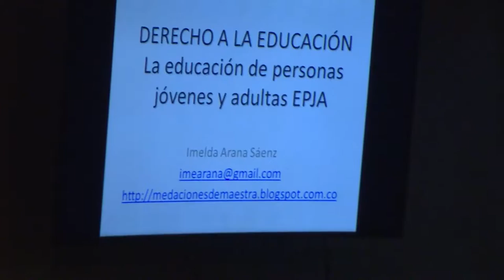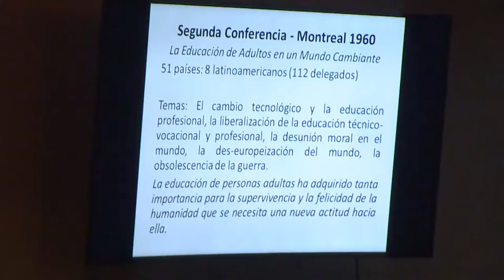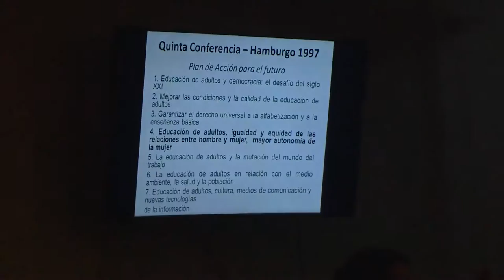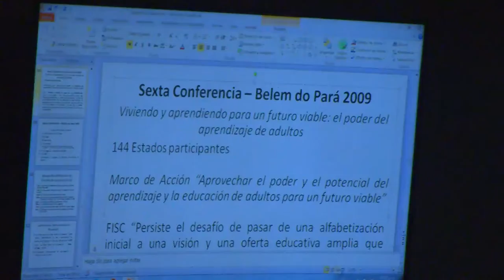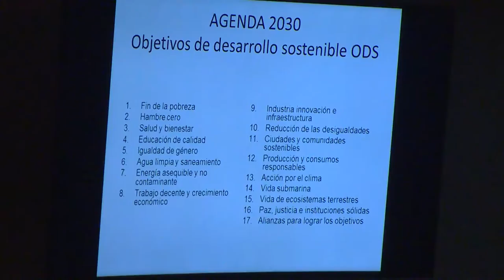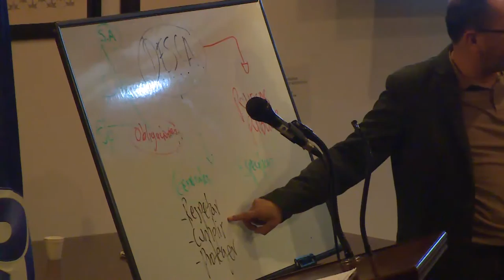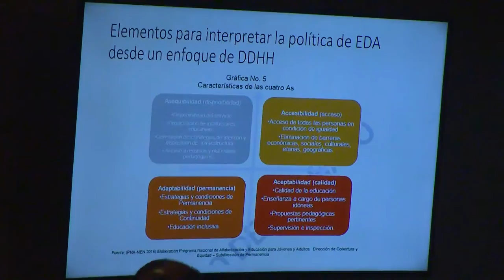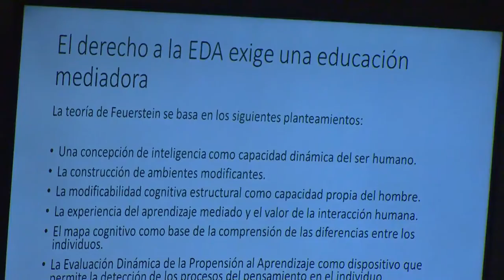5. Diplomado en Educación para personas jóvenes y adultas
Diplomado en Educación para personas jóvenes y adultas
Sesión 5.
Ponentes: Profs. Imelda Arana y Libardo Herreño